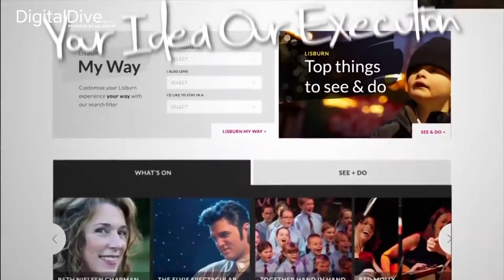Digital Dive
Digital dive is a team of professional Designers, providing services in Web, Branding, and Mobile. With over 8 years of market experience, we maintain good relationships with our clients by providing High-Quality results.
We as a group creating opportunities for our youth and empower them to sell their skills internationally. Our team secured multiple long-term international clients in a very short span of time.
More Power To Team Digital Dive.